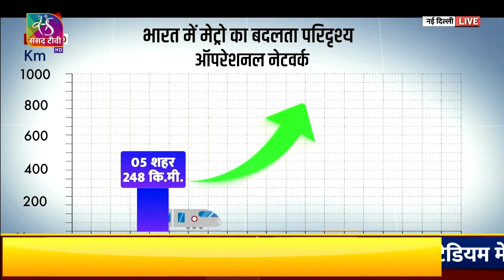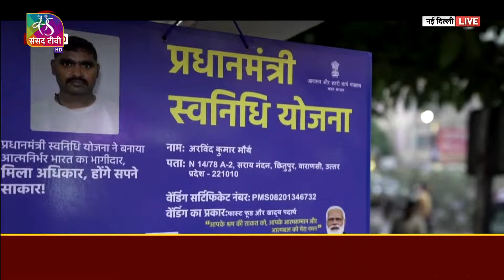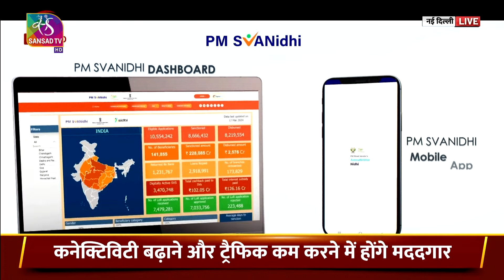PM Modi lays foundation stone for Delhi Metro Phase-IV projects | 14 March, 2024